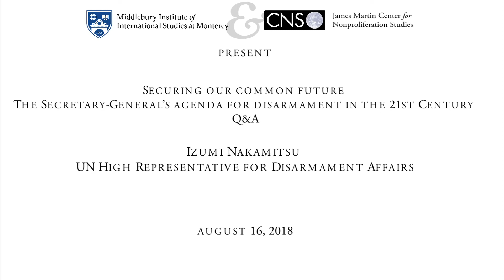Q&A: Securing our common future – the Secretary-General’s agenda for disarmament in the 21st Century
Speaker: UN High Representative Izumi Nakamitsu
Ms. Izumi Nakamitsu assumed her position as Under-Secretary-General and High Representative for Disarmament Affairs on 1 May 2017. Prior to taking on this post, Ms. Nakamitsu served as Assistant Administrator of the Crisis Response Unit at the United Nations Development Programme (UNDP).

She was previously Director of the Asia and the Middle East Division of the United Nations Department of Peacekeeping Operations and Director of the Department’s Division of Policy, Evaluation, and Training.  Between 2005 and 2008, Ms. Nakamitsu was Professor of International Relations at Hitotsubashi University in Tokyo, where she also served as a member of the Foreign Exchange Council to Japan’s Foreign Minister, and as a visiting senior adviser on peacebuilding at the Japan International Cooperation Agency. Between 1998 and 2004, she was the Chef de Cabinet and Director of Planning and Coordination at the International Institute for Democracy and Electoral Assistance, based in Stockholm, Sweden.”